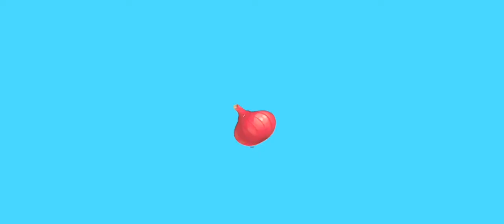مطعم الباندا وجبات الطعام الشراب فطائر عصير مشروبات الطاقة طلبات تجهيز ماذا تحب أن تأكل مطبخ الباند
مطعم الباندا وجبات الطعام الشراب فطائر عصير مشروبات الطاقة طلبات تجهيز  ماذا تحب أن تأكل مطعم الباندا
قصص أطفال
العاب اطفال
العاب بنات
حكايات جميله ومرحه
حكايات أطفال
مطبخ الباندا